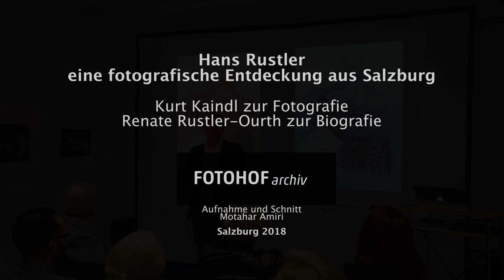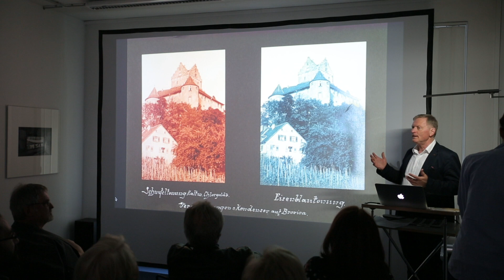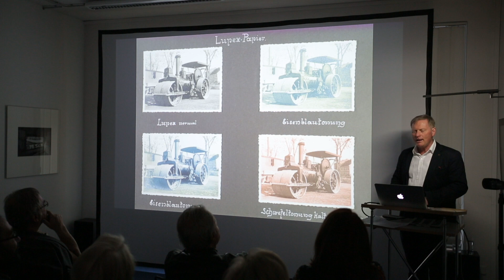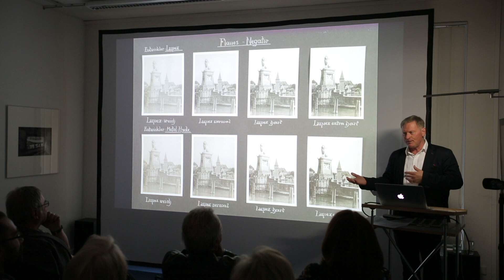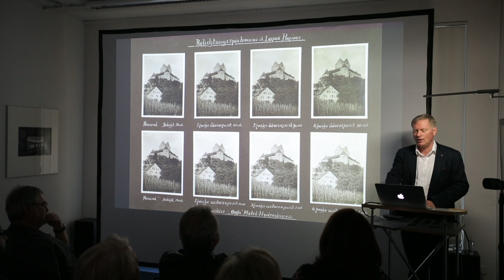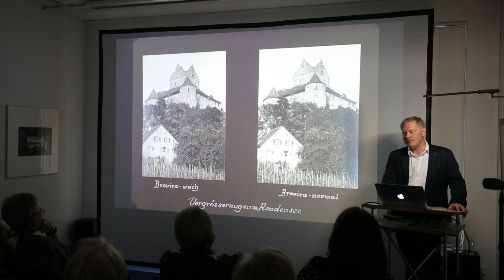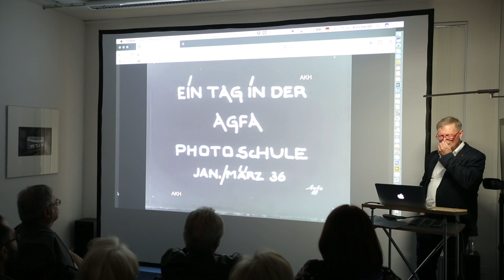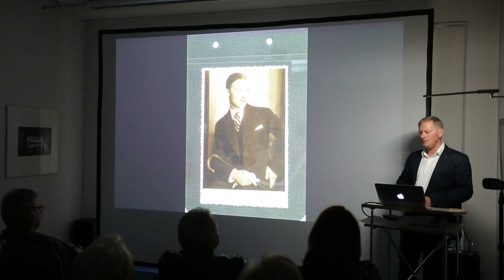Hans Rustler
Analoge Musterbilder und Interieur Bilder aus der Agfa-Photoschule Berlin aus den Dreißiger Jahren

Hans Rustler schloss 1931 sein Studium an der Berliner "Agfa-Photoschule" ab und produzierte dort eine äußerst spannende Fotoserie, die den Stand der analogen Fotografie zu jener Zeit abbildete. Der Film zeigt Beispiele dieser Arbeit mit Erklärungen von Kurt Kaindl und einen, von seiner Tochter Renate Ourth gelesen Essay über das Leben von Hans Rustler.
"Im Gespräch"/ Under Discussion ist eine Filmreihe des Salzburger FOTOHOF-Archivs.
Team: Kurt Kaindl spricht über Hans Rustlers Fotografie. Renate Ourth liest einen Essay über sein Leben. Kamera- und Filmschnitt: Motahar Amiri. Aufgenommen 2018 in Salzburg, Österreich. Sprache: Deutsch.